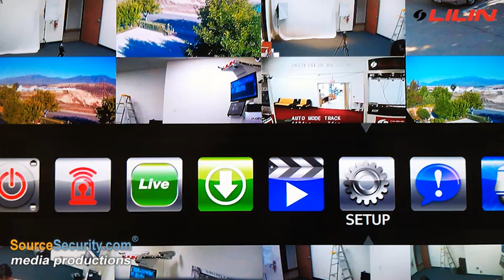LILIN: Your Partner in IP Video Solutions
LILIN have been providing complete surveillance solutions for over 30 years. Recently introducing the world's first Stand-Alone NVR touch, LILIN exceeds in creativity, progress and excellence.